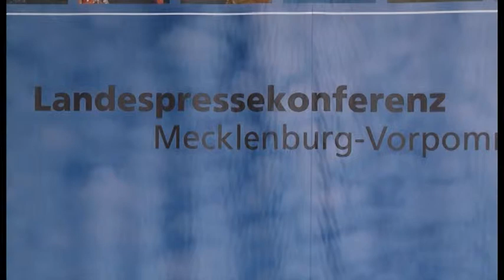Theater brennen in Schwerin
Dem Protest der anderen Theater gegen Kulturabbau schließt sich Schwerin nicht an. Das Theater in der Landeshauptstadt ist in einer exponierter Situation im Vergleich mit den restlichen Bühnen im Land.